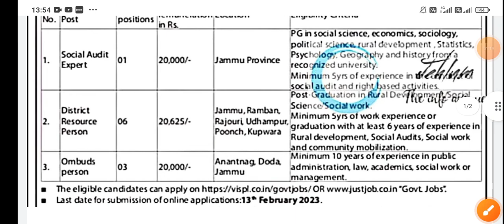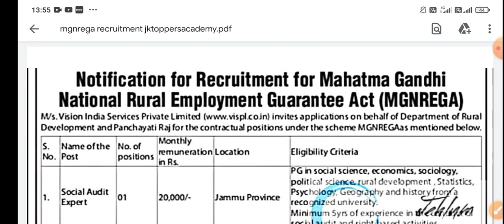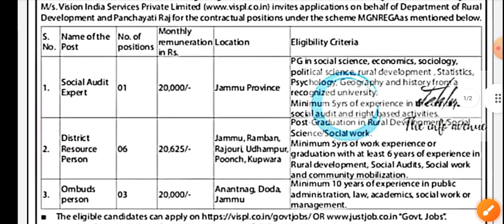J&K Fresh Jobs 2023 ||J&K MGNREGA Recruitment 2023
2023

jkpsc
J&k fresh job
jk jobs
jk new jobs
Unemployed youth in jammu and kashmir
J&k jobs update
jammu kashmir job alert
JK Fresh Jobs Recruitment
 Notification out